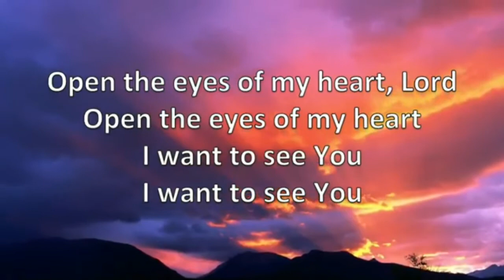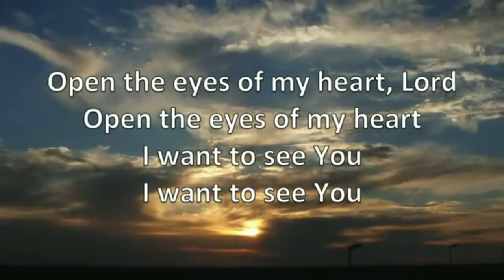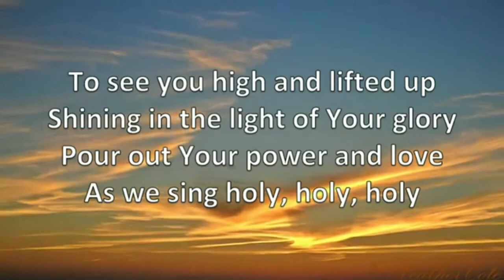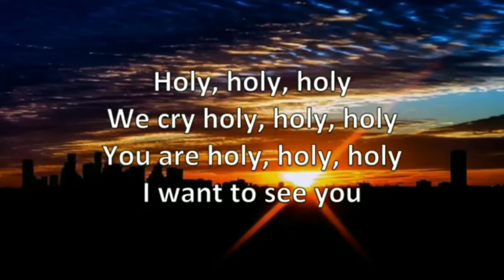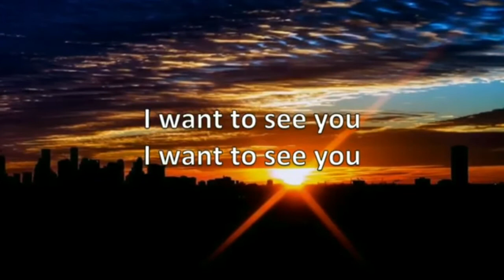Open You Eyes of my Heart remix